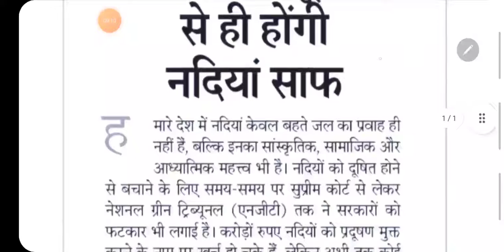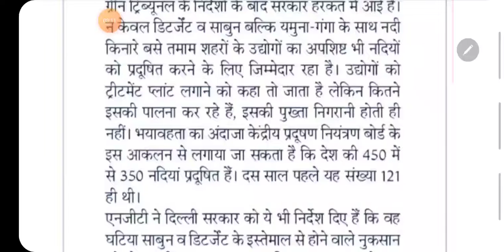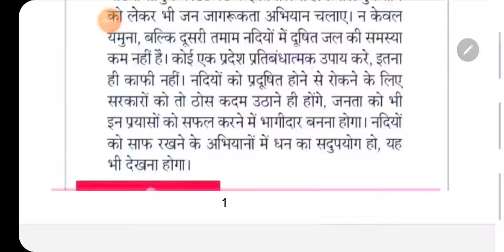Bihar Asi steno dictation | 90 wpm hindi dictation | 90 wpm ssc dictation | 90 wpm shorthand dic.